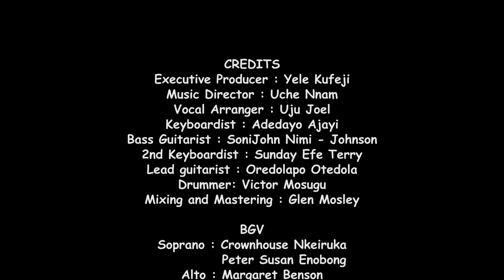WORSHIP MEDLEY/ABIODUN MICHAEL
A medley of carefully selected songs and declarations of worship to God. Experience the intimate fellowship with the spirit of God, delight in His presence and experience His peace and joy unending.

CREDITS
Executive Producer : Yele Kufeji
Music Director : Uche Nnam
Vocal Arranger : Uju Joel
Keyboardist : Adedayo Ajayi
Bass Guitarist : SoniJohn Nimi - Johnson
2nd Keyboardist : Sunday Efe Terry
Lead guitarist : Oredolapo Otedola
Drummer: Victor Mosugu
Mixing and Mastering : Glen Mosley

BGV
Soprano: Crownhouse Nkeiruka
                 Peter Susan Enobong
Alto: Margaret Benson
Tenor: Benjamin Osareti Ayemere

shot by ANORA MEDIA